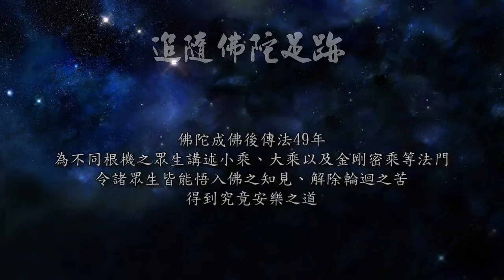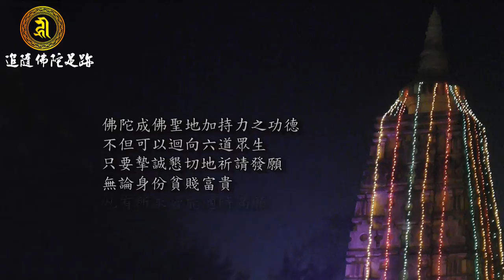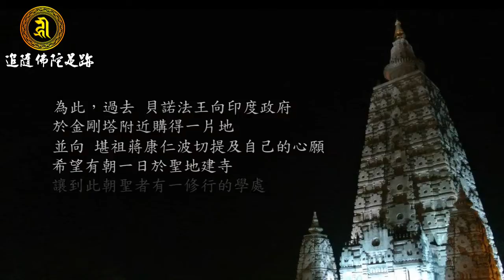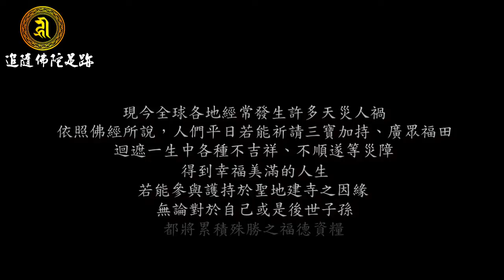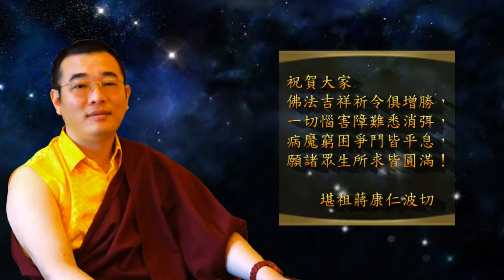追隨佛陀足跡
您好，重要信息提供如下：

印度白玉南卓林寺住持_堪祖蔣康仁波切，由寧瑪各教派推舉為2014~2016年世界和平祈福大法會(茉蘭千茉祈願大法會)第25~27屆大會總主席。
* 世界和平祈福大法會(茉蘭千茉祈願大法會) 之 創辦暨主辦單位：

- 吉祥如意-

佛教導師釋迦牟尼佛，乃為2600多年前出生於印度之淨梵王太子，由於深感人們有生、老、病、死等苦，對輪迴生起強烈出離心故出家修行，於經歷六年大苦行間，意識到苦行並無法達到解脫，繼而轉往菩提迦耶坐在菩提樹下，誓願若不成正覺永不起座，後於甚深禪定中因夜睹明星大徹大悟，終於證得無上正等正覺而成佛。佛陀成佛後傳法49年，為不同根機之眾生講述小乘、大乘以及金剛密乘等法門，令諸眾生皆能悟入佛之知見、解除輪迴之苦，得到究竟安樂之道.